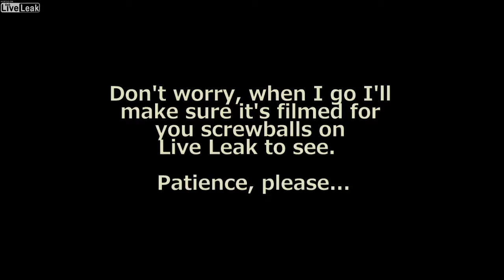Liveleak com Almost eaten by a bear for Live Leak com Almost eaten by a bear for Live Leak